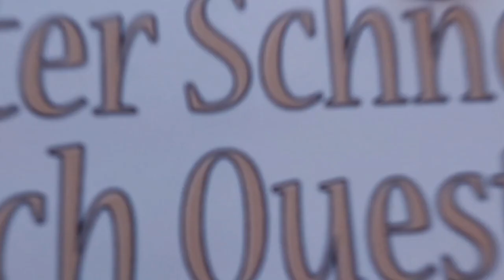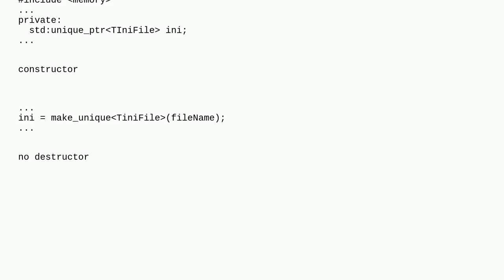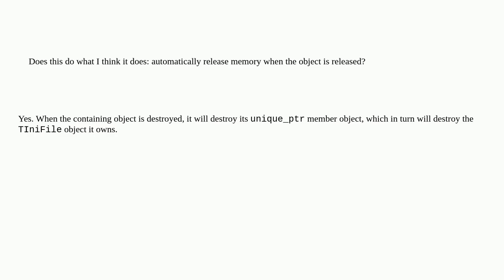Does std::unique_ptr automatically release memory when the object is released?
A special thanks goes out to the community

  unique-ptr std c++